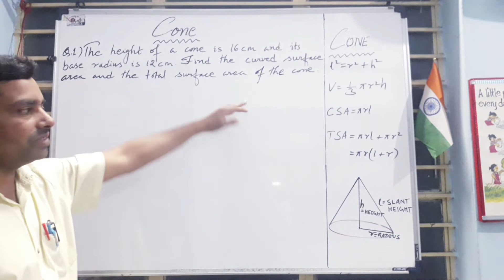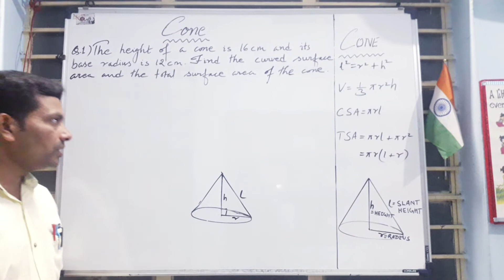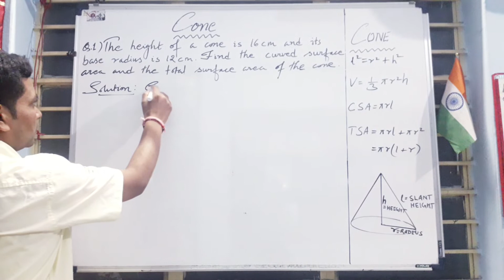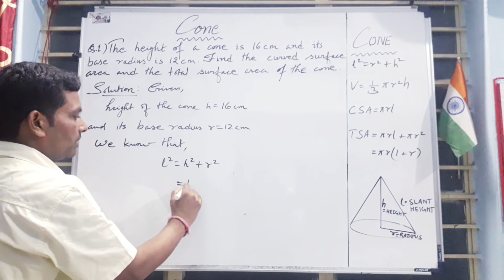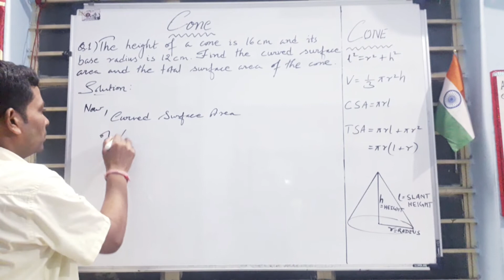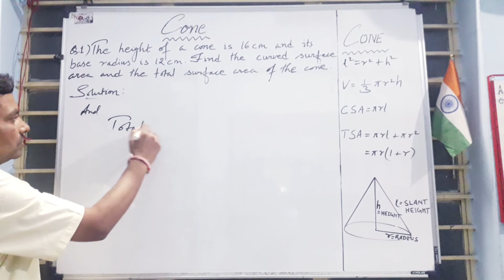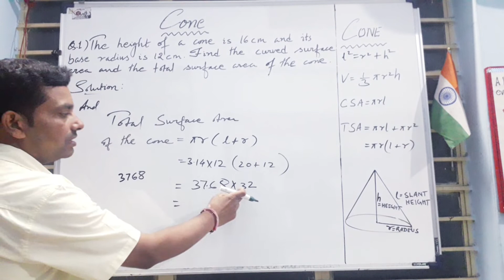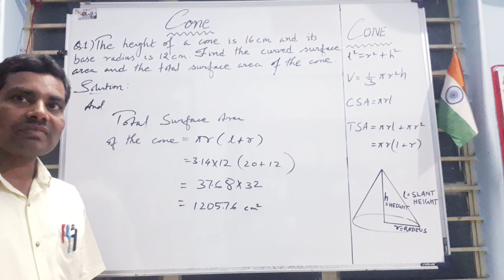Cone CBSE 9th (Intro and Que 1) by Virendra Kumar Sahu